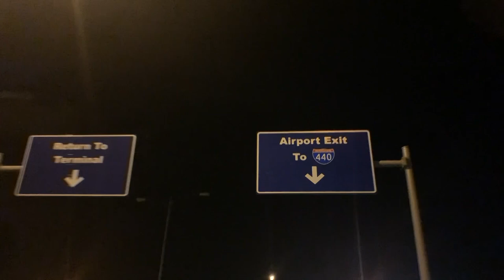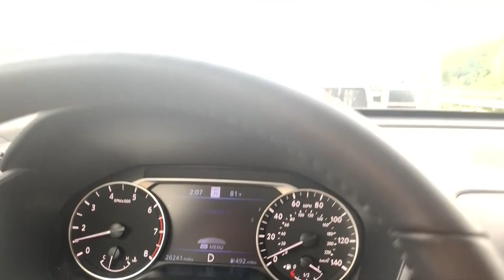Mowing Lawns in RICH Neighborhoods! (Visit to Augusta Lawn Care in Arkansas and Tennessee)